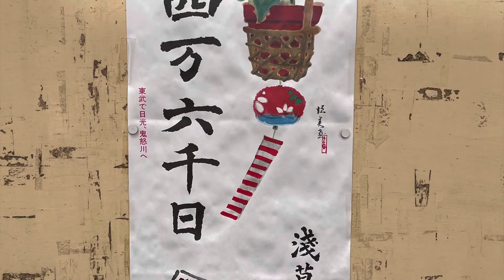2022年浅草ほおづき市 Japanese Lantern Festival 2022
2022年7月8，9日に東京、浅草で3年ぶりとなるほおずき市が開催されました。
この日は